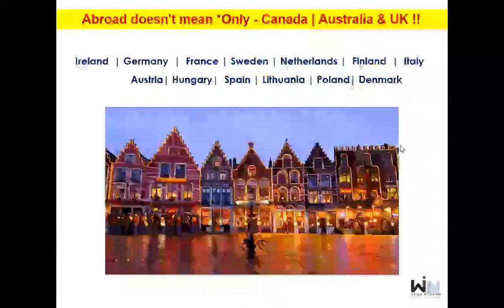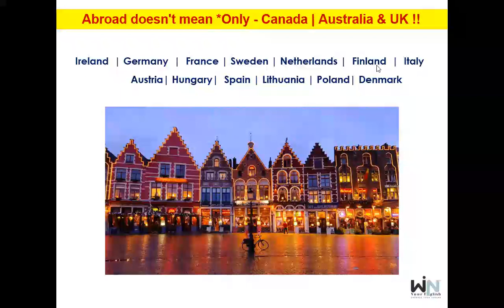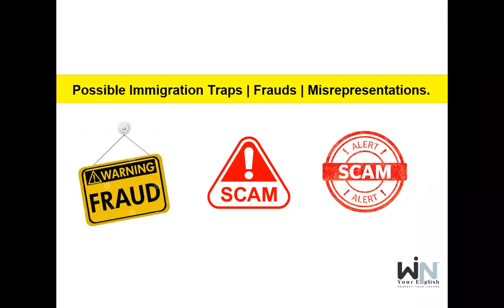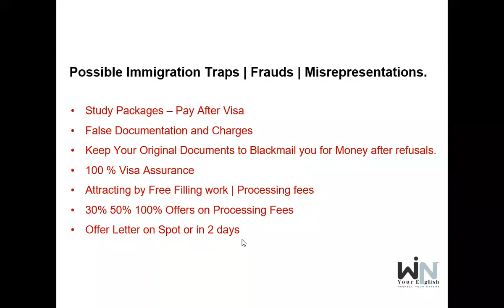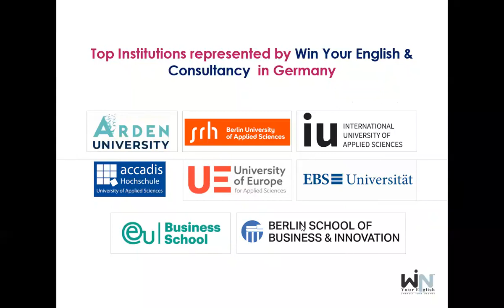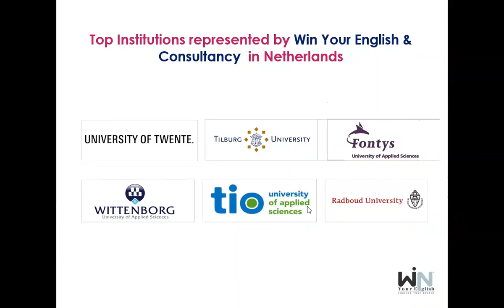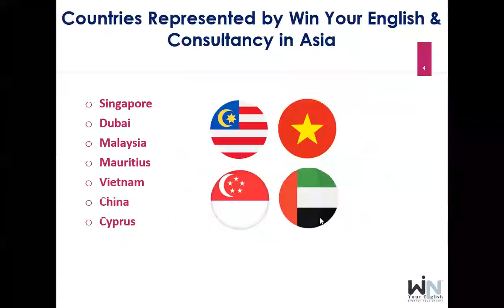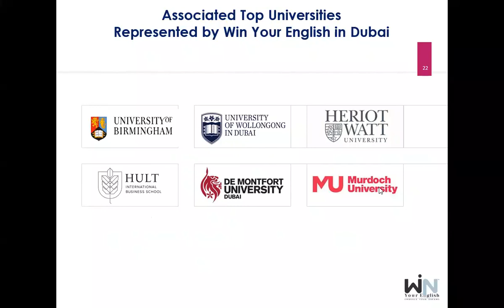europe Study & Settle with family in Europe | Win Your English and Consultancy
Study & Settle with family in Europe |  Win Your English and Consultancy
🔆 Benefits:
✔️ Quality Education.
✔️ Low Budget Required.
✔️ Migrate with 👨‍👩‍👧‍👦 Spouse & Kids ✈️ on same day.
✔️ 12th Student Can apply along with a spouse.
✔️ No Medical Requirements
✔️ Long Gap Accepted
✔️ Post Study Work permit
✔️ Schengen Visa Can travel upto 26 Countries
✔️ Enjoy world-class Facilities
✔️ Healthy Living Environment - 2nd Happiest Country in the world
✔️ Student Can work 20 Hrs pw
✔️ Spouse Can work full time
✔️ Childer can get Free Education
✔️ No show money for Primary Applicant